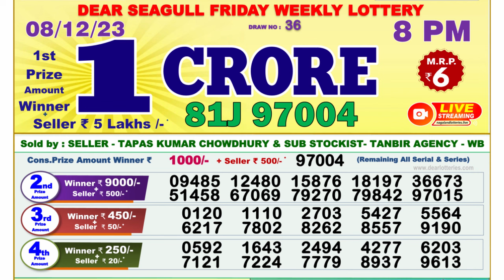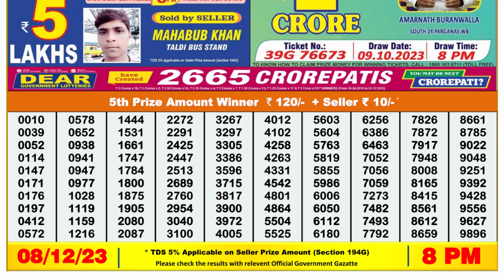Dear Lottery Sambad 8pm today 08.12.23 Nagaland State Lottery Result